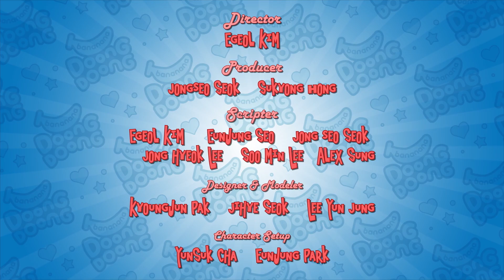Doong Doong discovers them, sneaks up behind, and takes the bananas away one by one.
Stealer - Doong Doong and friends
Ping and Pong are collecting bananas. Doong Doong discovers them, sneaks up behind, and takes the bananas away one by one.